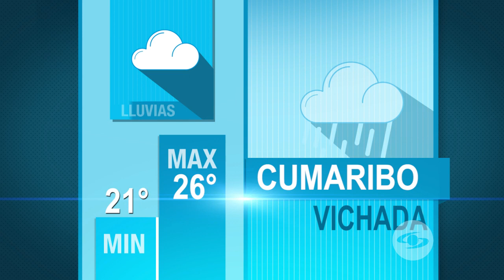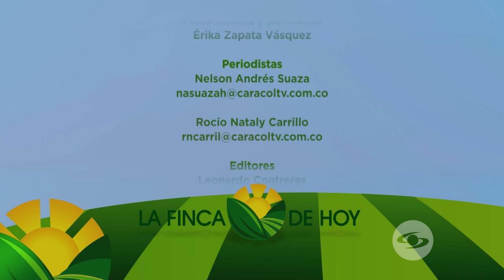Recomendaciones para el manejo y el control de los suelos en su finca - La Finca de Hoy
El ganadero Luis Poveda brinda recomendaciones para realizar un correcto pastoreo y así preservar los suelos de su finca.

Facebook: La Finca de Hoy

Bogotá – Colombia